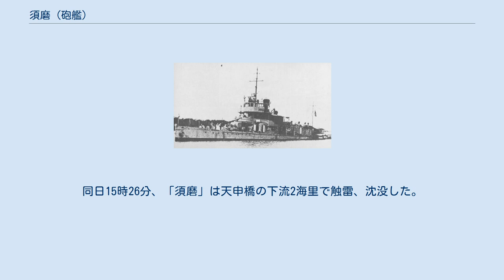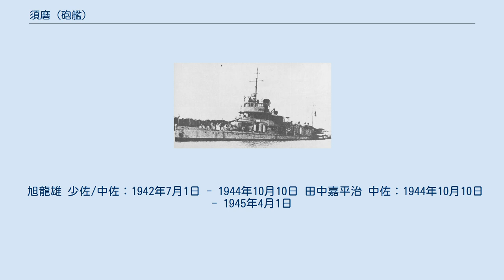須磨 (砲艦)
須磨 （すま）は、日本海軍の砲艦。
元は旧イギリス海軍河用砲艦インセクト級「モス Moth」で、太平洋戦争の戦利艦。
艦名は神戸市の景勝地「須磨」にちなみ命名。
この名を持つ日本海軍の艦船としては2隻目。
日本海軍が運用した河用砲艦中、最大の艦だった。
 1916年にイギリスのサンダーランド造船会社で竣工。
 太平洋戦争開戦時、「モス」は修理のため香港のネービーヤードで入渠していたが、日本軍の攻撃が始まると工員が逃走し修理不可能となった。
そのため主砲以外の砲は取り外され陸揚げされた。
その後、「モス」は1941年12月11日もしくは12日にドック内で自沈した。
 香港占領後、日本の海軍第二工作部が修理。
1942年7月1日に日本海軍の軍艦籍に編入され「須磨」と命名。
砲艦に類別された。
佐世保鎮守府籍で支那方面艦隊第二遣支艦隊に編入された。
艦長・旭龍雄少佐（海兵53期）が着任したが兵装が充分ではなかったため、旭少佐指揮のもと7月20日から上海で工事を再開した。
内容は武装の強化、艦橋の大型化、兵員室及び通風筒の設置等で、これらの工事は10月3日に完了し、以後、長江流域の哨戒作戦等に参加した。
 1943年7月、香港で修理中に3日間にわたって空襲を受け28日には爆弾1発が至近弾となったが不発だった。
1944年12月26日には安慶で敵機の銃爆撃を受けて後部の25mm機銃座が破壊された。
これにより1名が即死、負傷者のうち2名も入院後死亡した。
 1945年3月14日、「須磨」は「鳴海」とともに上海から安慶へ向け出港。
掃海作業のため江陰で一時待機し、3月19日に出港。
同日15時26分、「須磨」は天申橋の下流2海里で触雷、沈没した。
乗員は「鳴海」に救助された。
 1945年5月10日、除籍。
 （注）1944年10月1日以降は「砲艦長」。
 旭龍雄 少佐/中佐：1942年7月1日 - 1944年10月10日 田中嘉平治 中佐：1944年10月10日 - 1945年4月1日